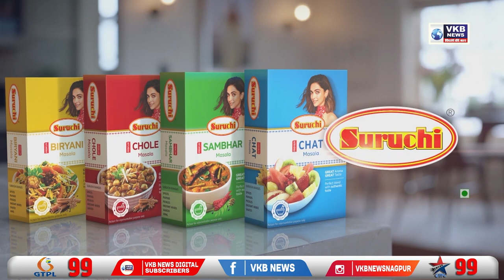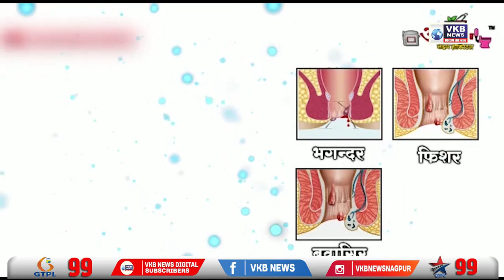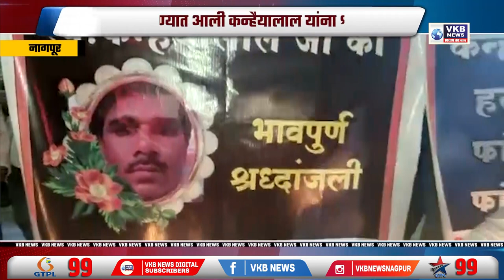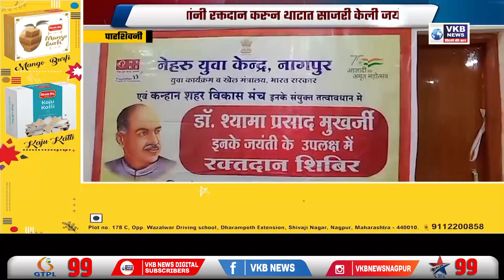उत्तर महाराष्ट्र वगळता सर्वत्र पावसाची नॉन-स्टॉप बॅटिंग